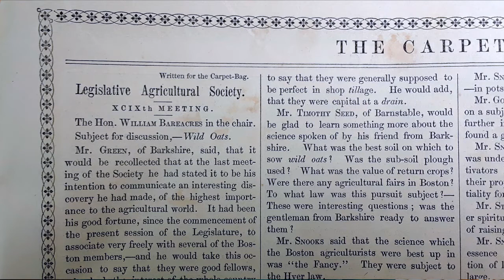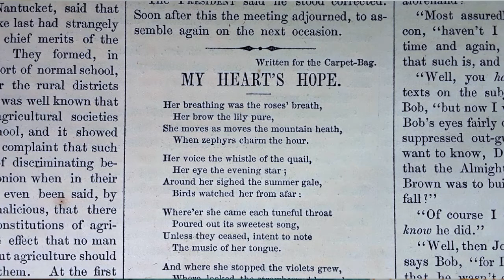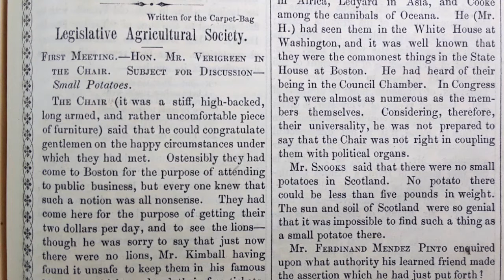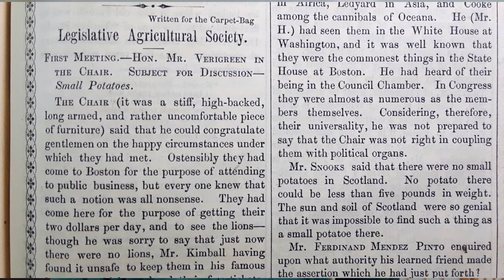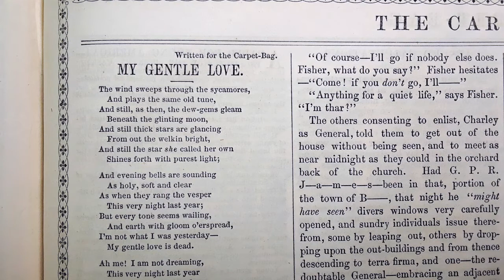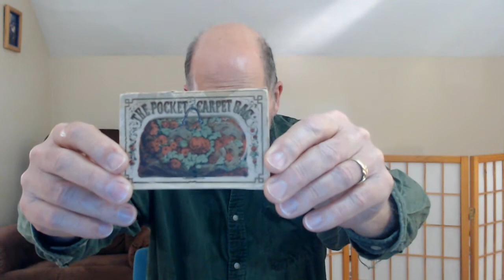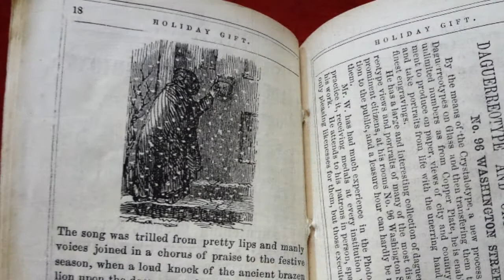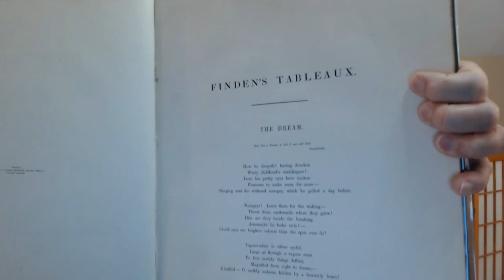Stephen Sakellarios video blog, May 24, 2021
I explore a three-part parody series of agricultural meetings, written by Mathew Franklin Whittier for the 1851-52 Boston "Carpet-Bag," on the subjects of "wild oats," "small potatoes," and "cabbage" (paper money), respectively. But then Mathew reveals his true feelings in the poems he causes to be placed either above or below these satirical pieces.
I may have misspoken on the dates of some of my examples from the "Carpet-Bag." The correct dates are:

1) The 99th Agricultural meeting: April 19, 1851
2) The First Legislative Agricultural Society meeting: Jan. 31, 1852
3) The Second Agricultural meeting: Feb. 7, 1852